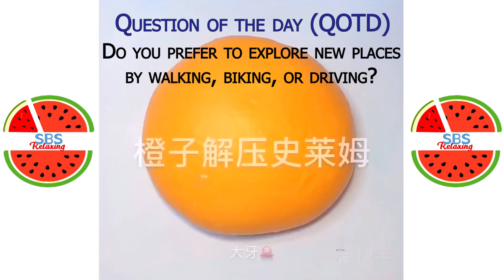Satisfying Slime ASMR | Relaxing Slime Video #2778 | SBS Relaxing